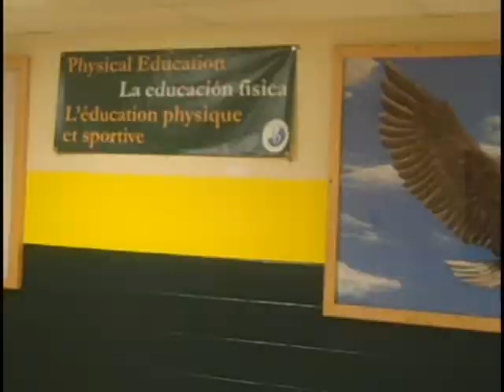The Eagle Can Dance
"Saftey Dance" Intro Video featuring the Screaming Eagle
Made by TV Production 2013